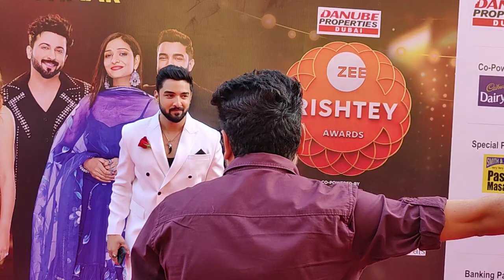Aishwarya Khare With Rohit Suchanti सबके प्यारे Lakshami और Rishi आज साथ मे Zee Rishate Award show